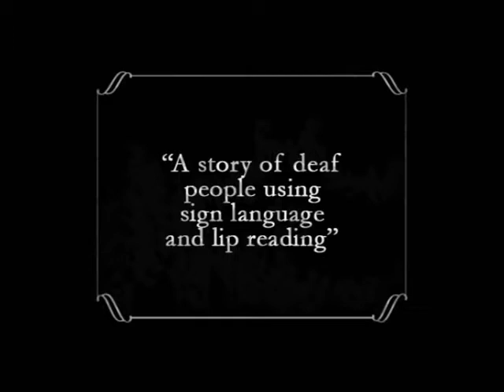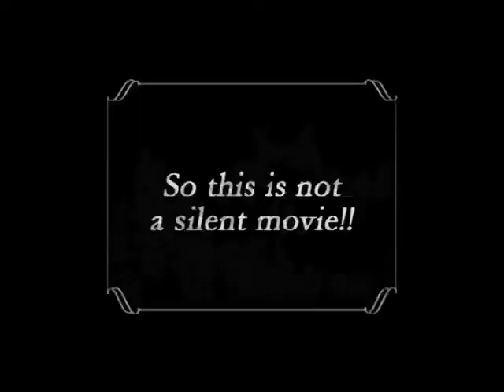Vidusign Talking Through Glass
Communication with sign language.